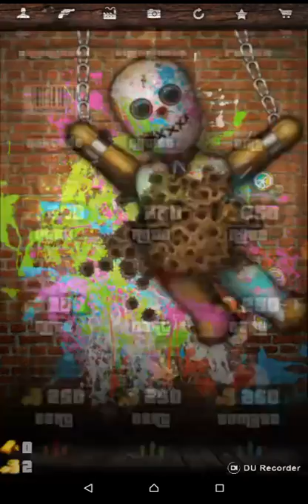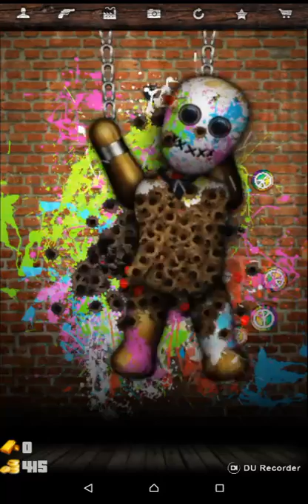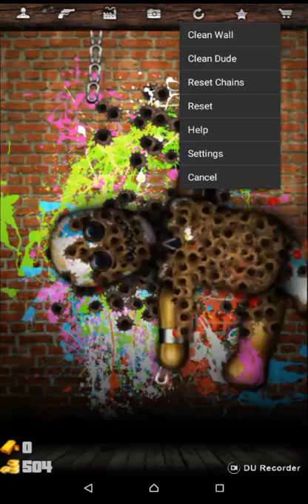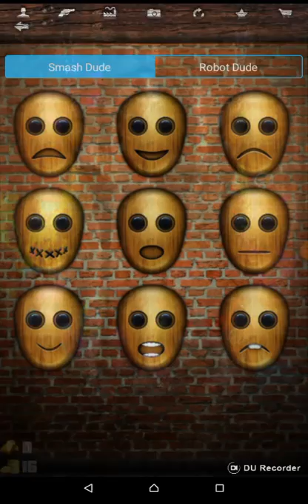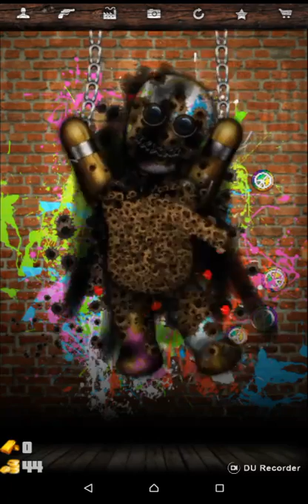Smash dude part 2 I am evil